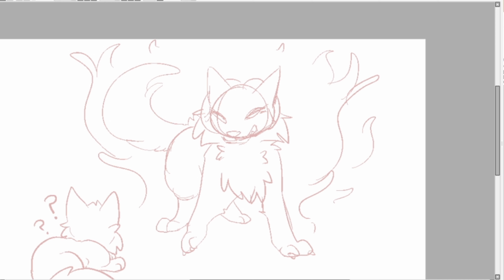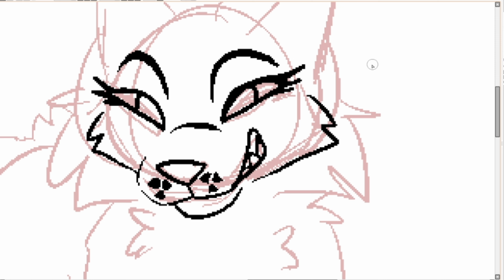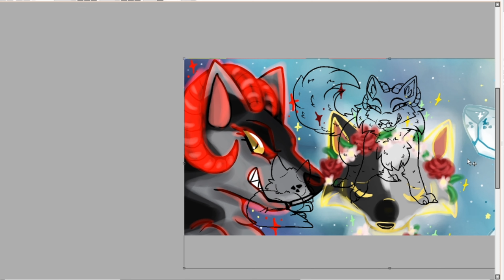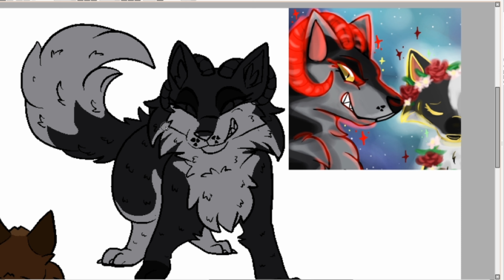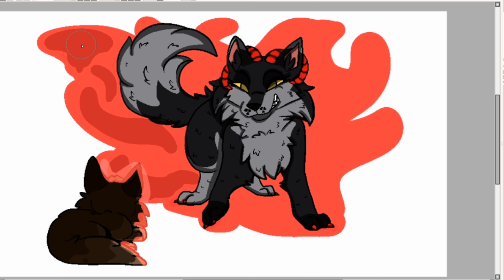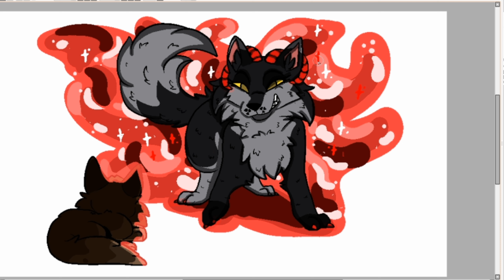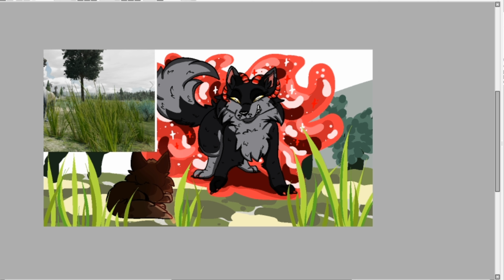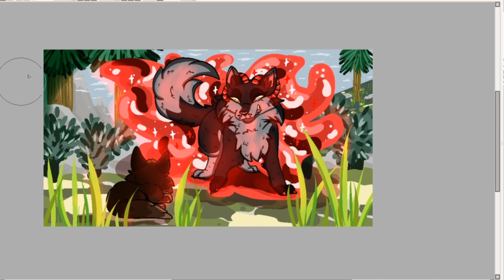WOLFQUEST: Pup Alert! [Speed paint]